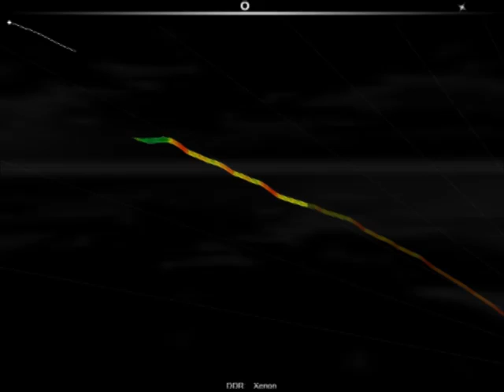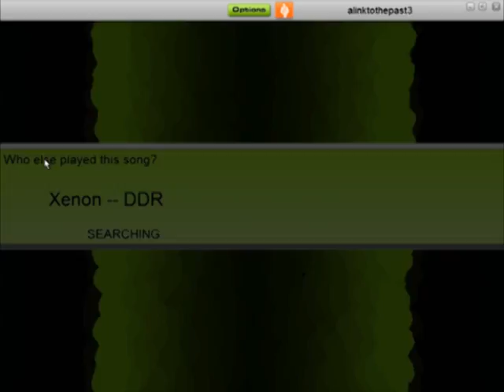Xenon - Audiosurf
Song: DDR (Mr. T) - Xenon

Final Score: 50288 (including bonuses)

Difficulty: Elite
Mode: Ninja Mono

Unlocked Achievement: Stainless
"Earn Clean Finish and Gold 3 times in a row."